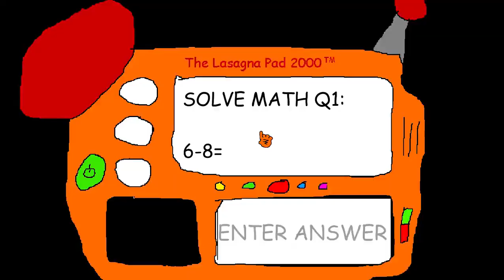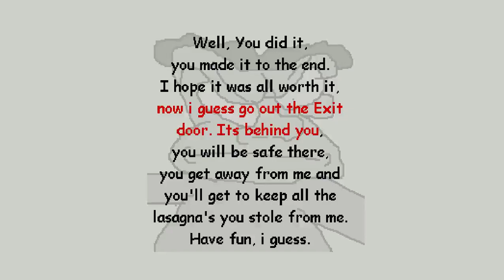Garfelf's Guide To a Great Lasagna - "Alternate Secret Ending" - (All Wrong Answers) [720p 60FPS]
Finally 3 Secret Endings in Baldi's Basics and some other mods but i did a speedrun with 7 minutes to record man that was tricky but you Guys I Hope U Liked it.